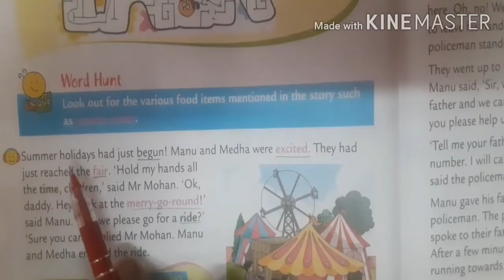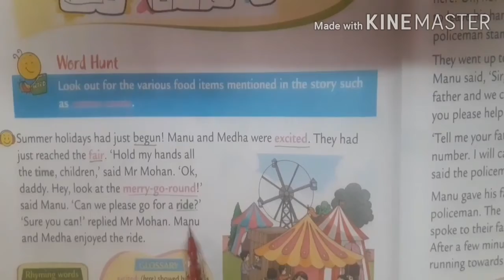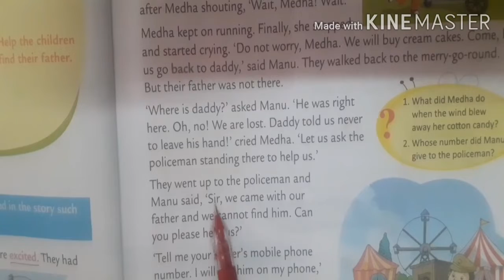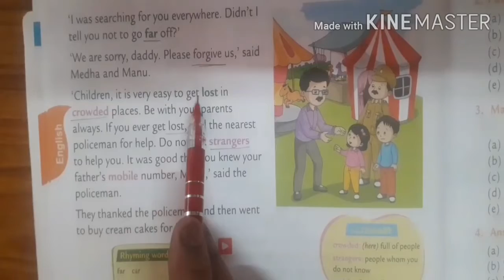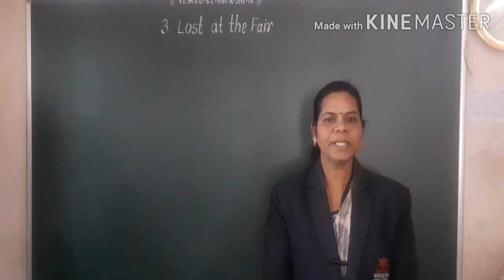3.Lost at the Fair (Reading) by Ms.kalpana Modern Public School, Umarkhed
3.Lost at the Fair (Reading)